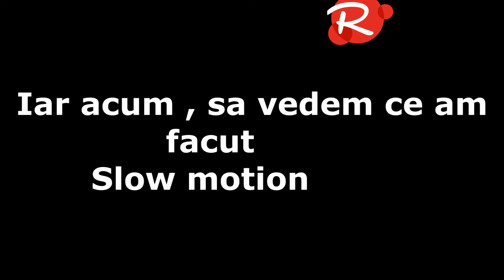Curs de autoaparare ,impotriva Extraterestrilor ilegali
how to Defend agains't Alien's , 100 hit's in one second . No english audio , if you dont like that, i guess , we dont give a fuck